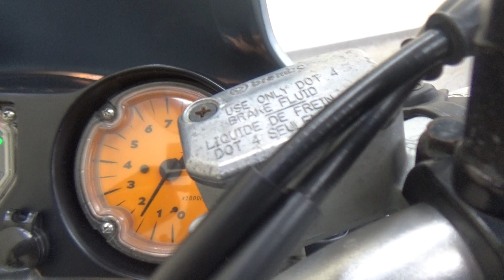2100005463386 640LC4 ADVENTURE